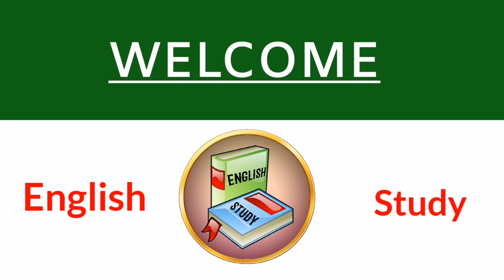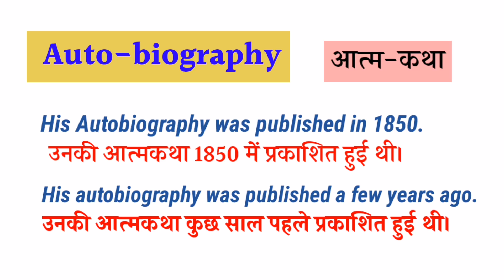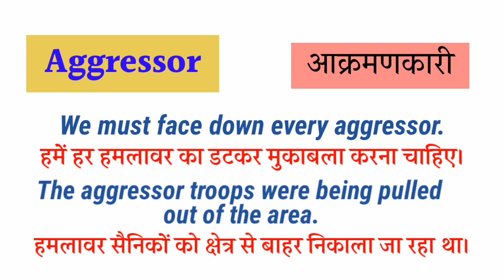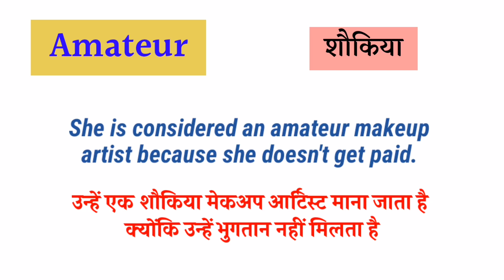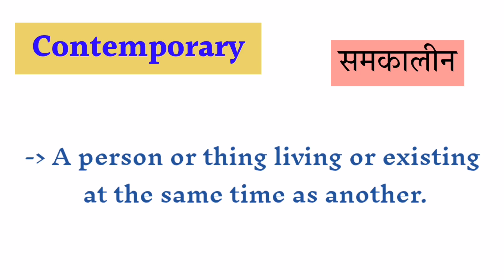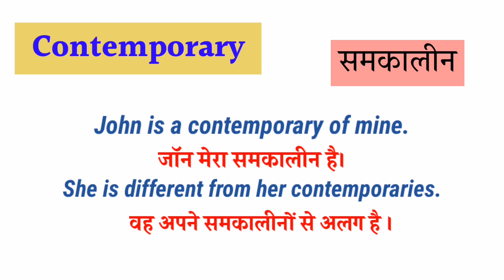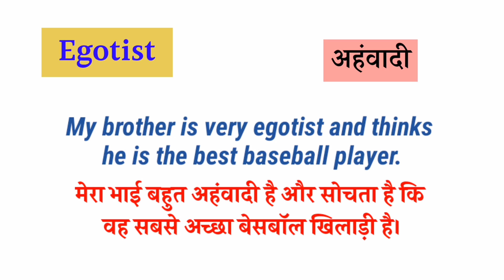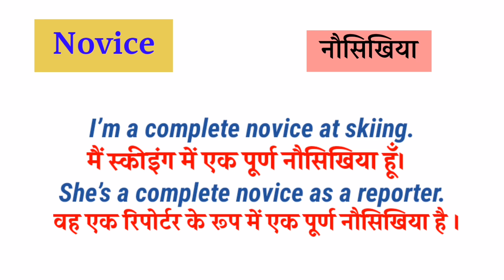Advance English Words That Will Enrich Your Vocabulary | English Study with shweta chauhan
Hello Everyone,
                     Today we are going to learn 10 Advance English Words with their Hindi meaning and examples.